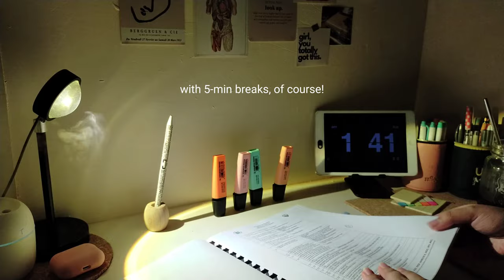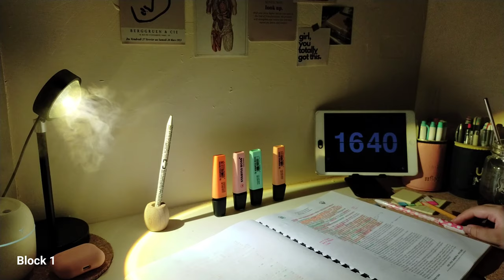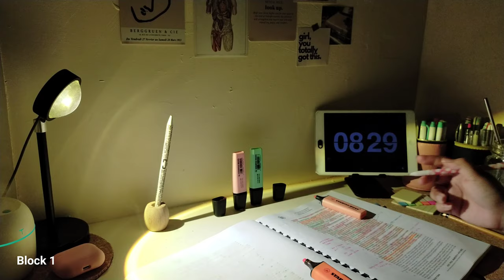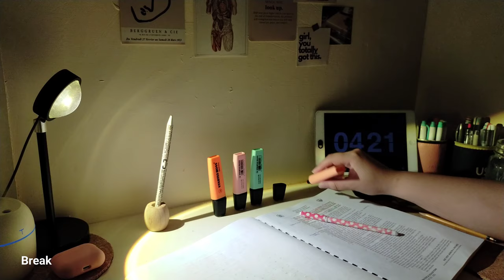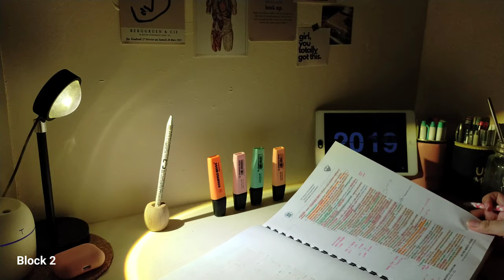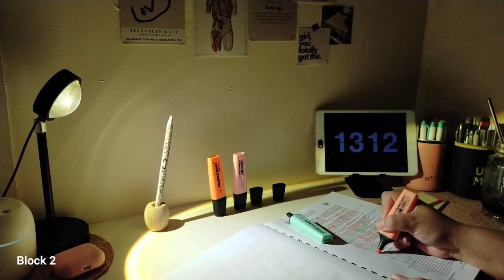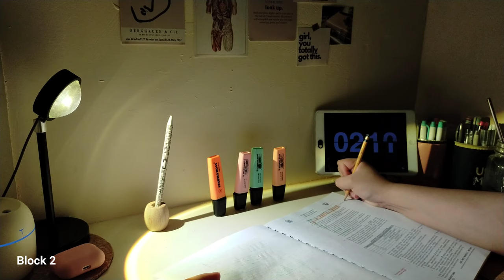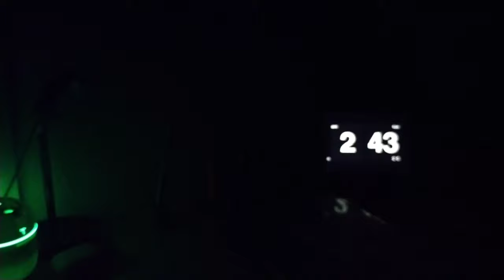Study With Me Ep. 01 | UST Pharmacy Intern // 1 hour - Real Time, Pomodoro, No music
Hi! I'm Corine, a 4th year Pharmacy Intern at the University of Santo Tomas. We're currently having a community pharmacy virtual rotation + course audit (helps us prepare for the board exam) had just begun — meaning, very very very hectic days ahead!

I loved filming this since it helped me stay focused and I hope this helped you too! Let's be study buddies from now on ♡

Anyways, let me know if you like this kind of content or if you have any suggestions, please comment them below 😉

• Ringbound Transes (₱2/colored page + free binding for 250 pages or more)

Say hello!